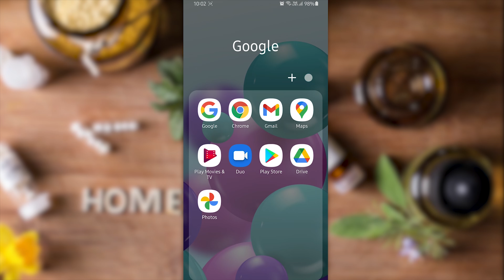Top 10 - Homeopathy Medicines for Problems in Children (1) - Dr P. S. Tiwari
Welcome to another video from Dr. P.S Tiwari. Today I'll be talking about Top 10 homeopathy medicines for Problems in Children.

Dr. P.S Tiwari currently is practicing in Kolkata, West Bengal.

FOR TREATMENT, PAY THE FEES [Rs. 300/- FROM INDIA AND RS.

Name-
Age-
Sex-
Height-
Weight-
Present complaint-
Past history-
Family history-
Hereditary Problem-
Your like/dislikes-